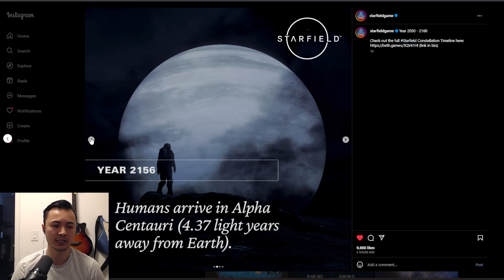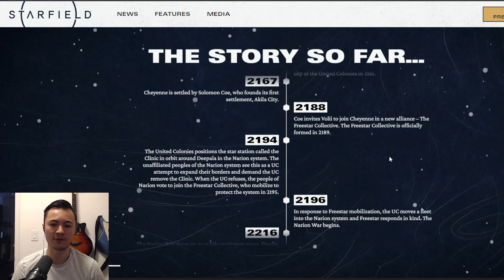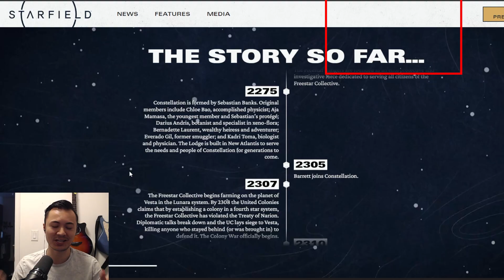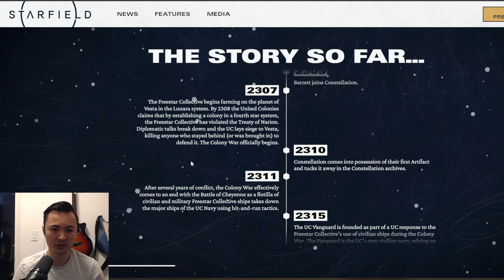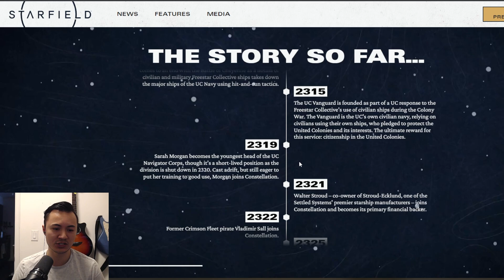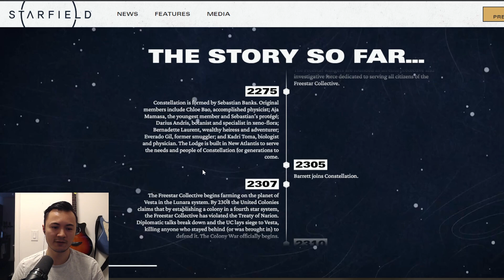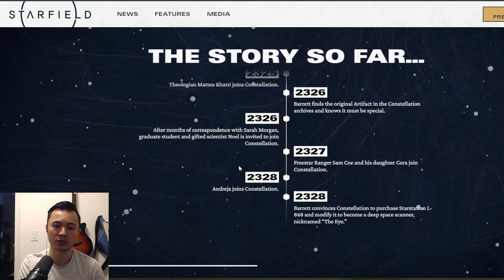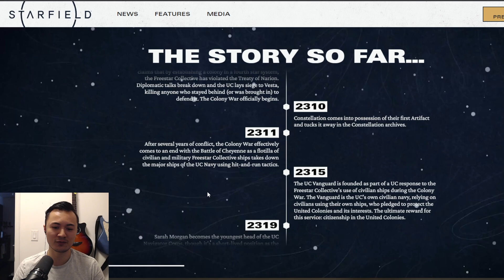NEW Constellation Timeline Info + Settled System Wars | Full Breakdown | Starfield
A bunch of new info was shared today on the history of Constellation with a clearer timeline of the past 300 years. This includes details on the United Colonies and Freestar Collective origins, the formation of the Settled Systems, and the two great wars that took place along the way.

Included is my breakdown and thoughts on the events, connections made to info we already have, and what some of the new information could mean for our journey on September 1st.

In the year 2330, humanity has ventured beyond our solar system, settling on new planets, and living as a space-faring people. You will join Constellation – the last group of space explorers seeking rare artifacts throughout the galaxy – and navigate the vast expanse of space in Bethesda Game Studios’ biggest and most ambitious game.

Free Music for Videos 👉 Music by Donald XL Robertson - Slowing Your Mind Down